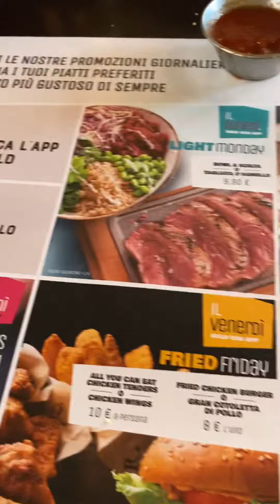italpinay🇮🇹🇵🇭 relationshipgoals lunch